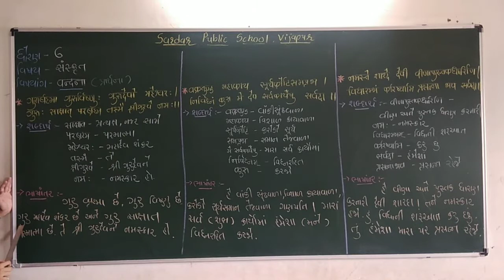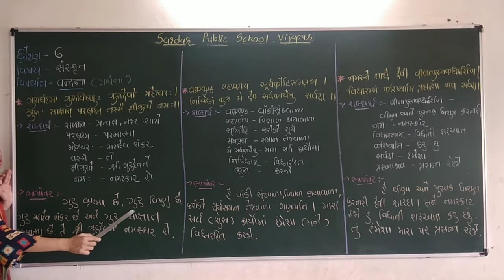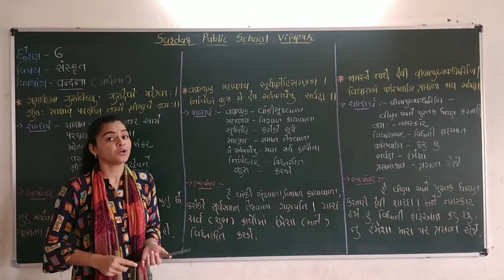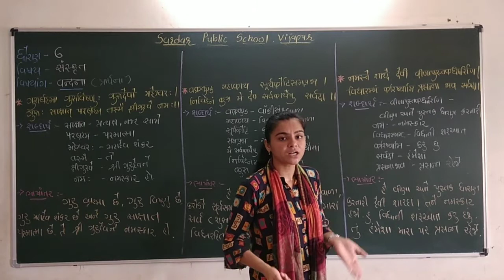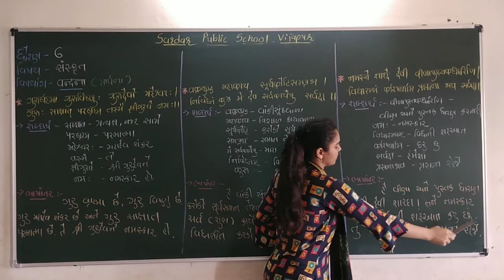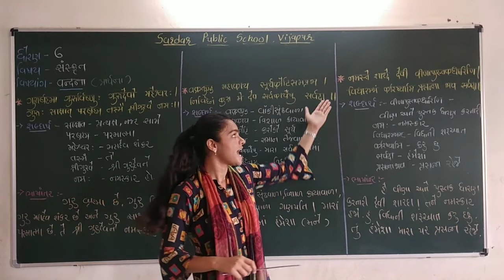ધો ૦૬ સંસ્કૃત વંદના